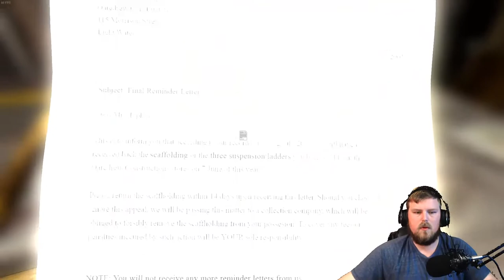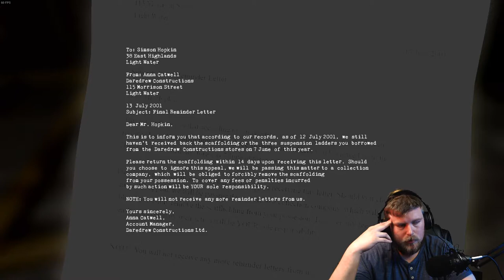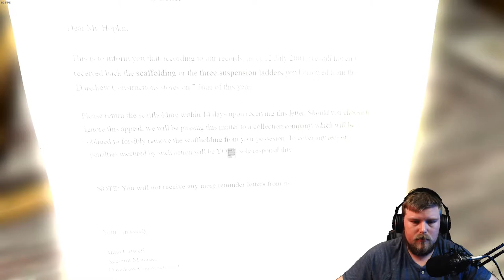Blameless scary indie horror game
Yo guys. blameless. a free game on steam. If you like the content, try it out. I have a feeling there was more content i didn't discover during my play-through. Not the best game by any means. Free though? pretty okay.